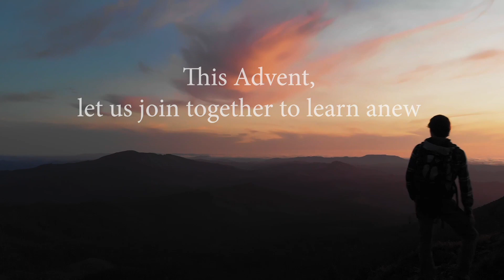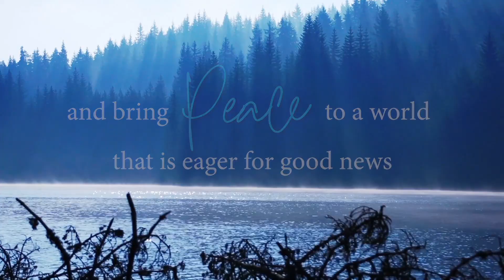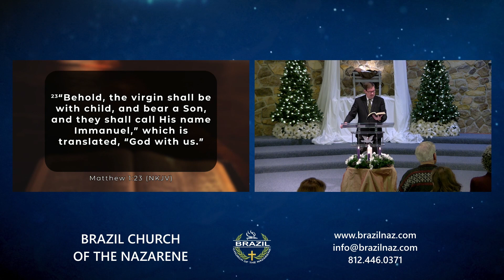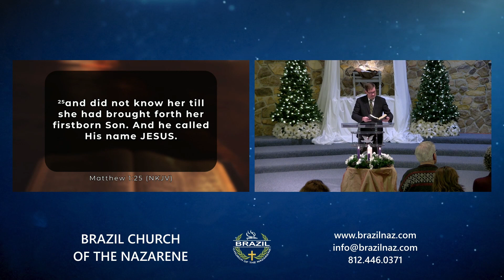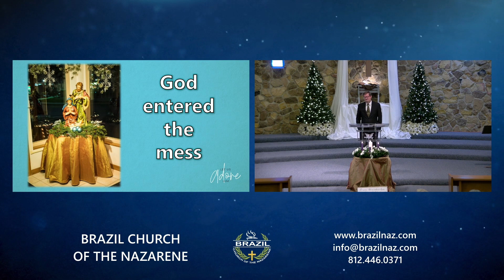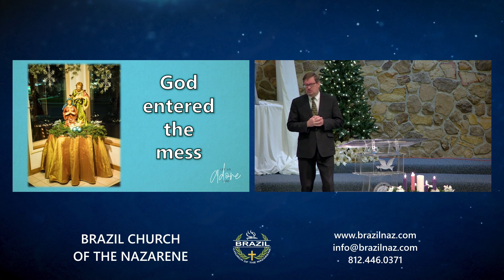"People With Messes" - Dec 25, 2022 - Pastor Marlin Betts - BrazilNaz Online Church Service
Welcome to Brazil Church of the Nazarene in Brazil, Indiana, USA.

We'd like to hear from you. Fill out a Connection Card and learn more about us at our

"People With Messes"

Scripture: Matthew1:18-25

18 Now the birth of Jesus Christ was as follows: After His mother Mary was betrothed to Joseph, before they came together, she was found with child of the Holy Spirit. 19 Then Joseph her husband, being a just man, and not wanting to make her a public example, was minded to put her away secretly. 20 But while he thought about these things, behold, an angel of the Lord appeared to him in a dream, saying, "Joseph, son of David, do not be afraid to take to you Mary your wife, for that which is conceived in her is of the Holy Spirit. 21 And she will bring forth a Son, and you shall call His name Jesus, for He will save His people from their sins."

22 So all this was done that it might be fulfilled which was spoken by the Lord through the prophet, saying: 23 "Behold, the virgin shall be with child, and bear a Son, and they shall call His name Immanuel," which is translated, "God with us."

24 Then Joseph, being aroused from sleep, did as the angel of the Lord commanded him and took to him his wife, 25 and did not know her till she had brought forth her firstborn Son. And he called His name Jesus.
Sermon Notes:

1. Jesus was born into the _______ __________ of David
2. Jesus was born into a _________
3. God ____________ the mess